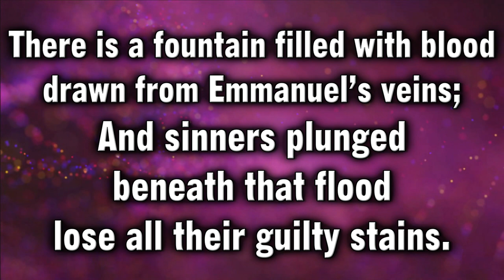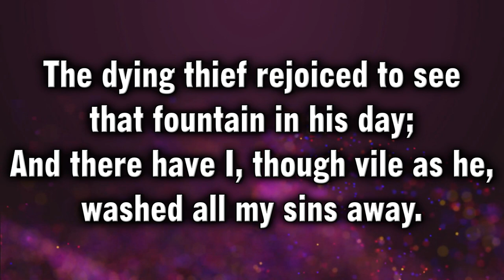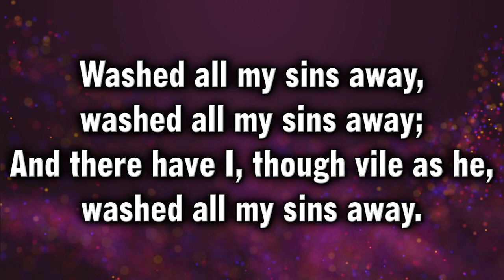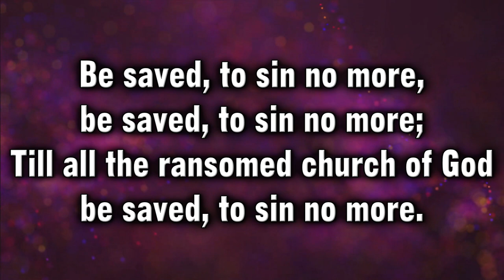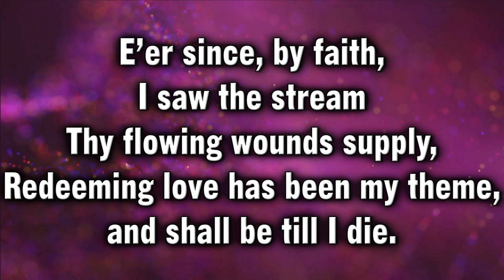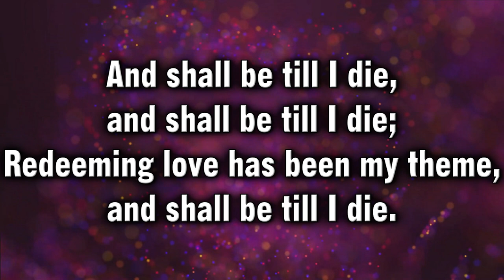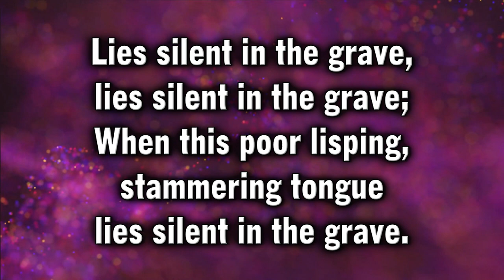There Is A Fountain Filled With Blood (Naomi Wolfenden) - MVL - roncobb1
This worship video w/lyrics is for churches or small groups that have limited music resources.  Posted for evaluation only - you must have a legal copy of the original music and appropriate CCLI licensing or equivalent to use this in a public venue.  If you have met the legal requirements, feel free to use any of my videos in your worship.  If you appreciate the music, please support the artist by buying it.